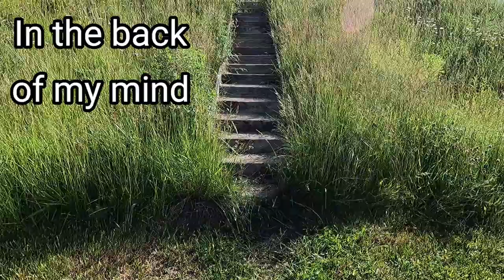FOUR PHRASES NATIVE ENGLISH SPEAKERS SAY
In this English lesson to help you improve your English, I explain how you can sound more natural with your English by using these four phrases more often. The four phrases I talk about all have the word mind.  In the lesson, I explain how mind is almost like brain, but not quite.

In addition to the four phrases, I also talk about the English phrasal verbs turn over, turn in, hand in, and pass in.